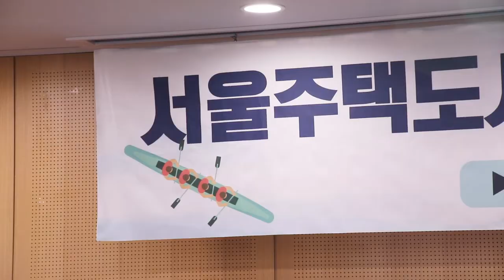국내 공기업, 공공기관 최초! 서울주택도시공사 장애인 조정선수단 창단!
지난 4월 23일 서울시청에서 서울주택도시공사 장애인 조정선수단 창단식이 개최되었습니다. (짝짝짝)
따끈따끈한 현장 영상을 지금 만나볼까요?!

▶서울주택도시공사 장애인 조정선수단은?

국내 공기업, 공공기관 최초로 창립된 서울주택도시공사 장애인 조정선수단은 광저우 아시안게임에서 은메달을 획득한 바 있는 임명웅 감독과 2015년 비무장지대(DMZ) 수색 정찰 도중 목함지뢰로 인해 다리를 잃었으나 조정선수로 새롭게 출발한 하재헌 선수, 2018년 특전사 전역 후 시력을 상실해 장애인조정선수로 전향한 남지현 선수로 꾸려졌습니다.

두 선수의 새로운 출발을 응원하며, 서울주택도시공사 장애인 조정선수단의 멋진 활약 기대해주시기 바랍니다!